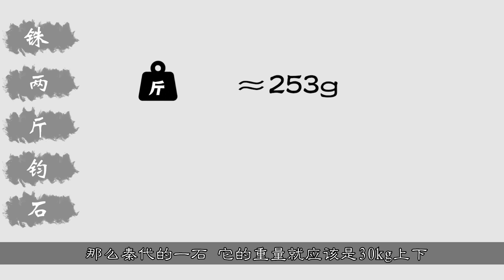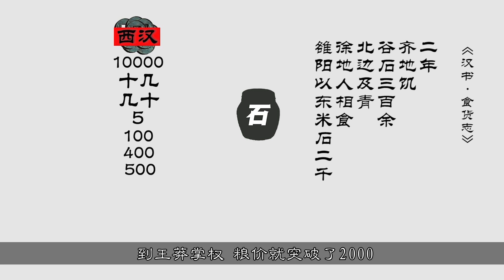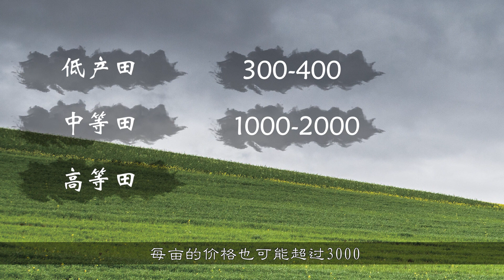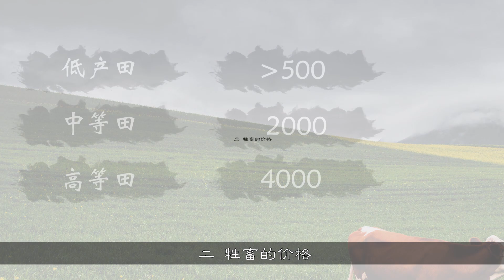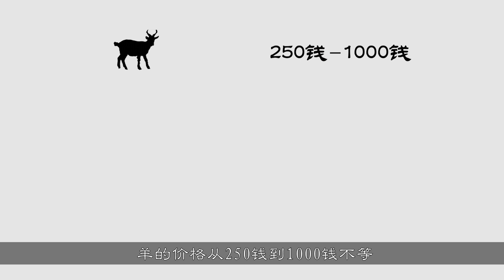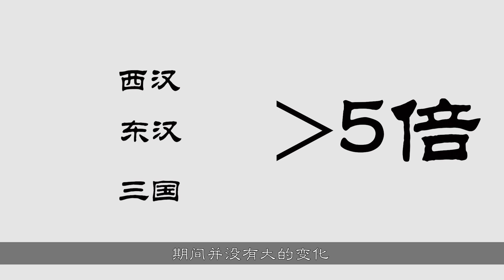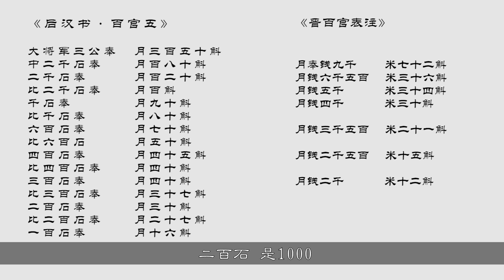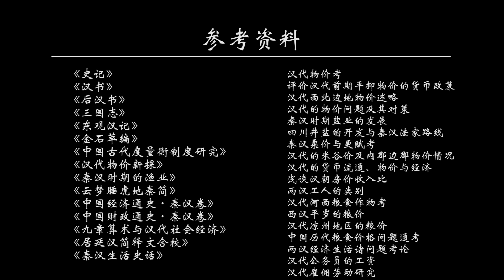汉代公务员工资能够养活几口人？工薪阶层打工多少年可以买一套房？丨【三国·附录】2丨草说木言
汉代商品物价换算一下和现代差距大吗？

合抱之木，生于毫末；九层之台，起于累土
哈喽大家好，这里是草说木言的官方频道！
以正统史料观华夏脉络，从王朝更替看文明兴衰
发掘历史的魅力，体验深度的观点